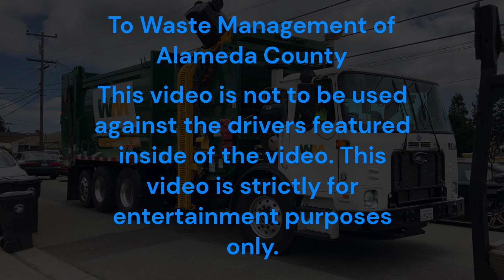Waste Management of Alameda County | 2024 Autocar McNeilus ZR | Brand New Garbage Truck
boom
          boom
                     boom
                                boom
a ZR in my room